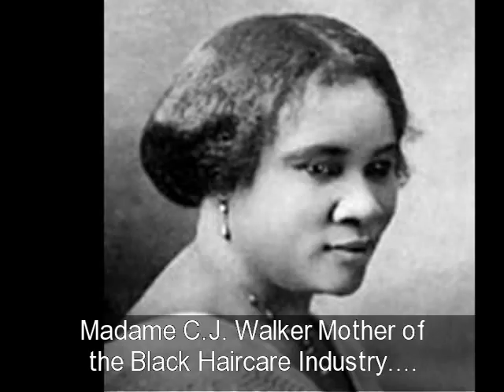THE MILSTAN CUSTOM IRON COLLECTION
Legend in my own mind.